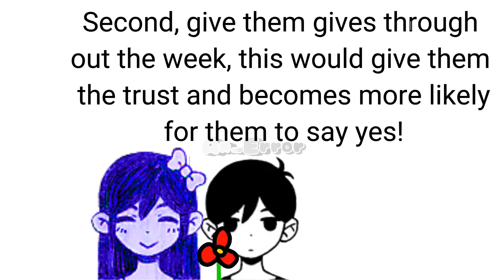How to ask your crush out tutorial by KEL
Yes, I'm making a headcannon for Kel now, he was asked out once but he didn't want to date them so he acted a little to crazy and scared off the girl lol-

Hate/ bullying will be reported, blocked and deleted :)